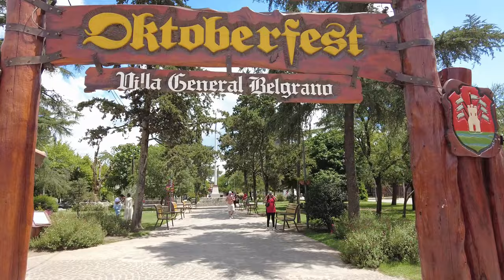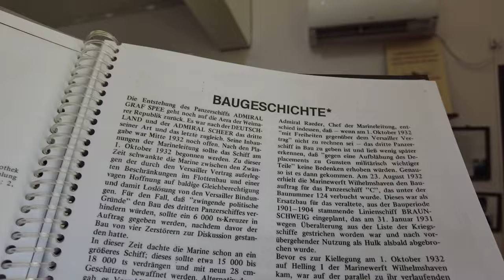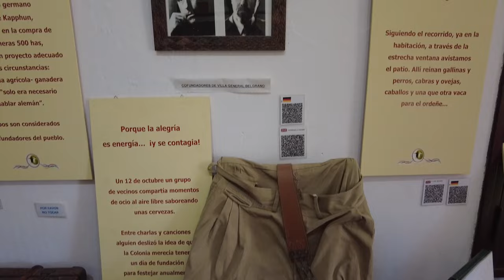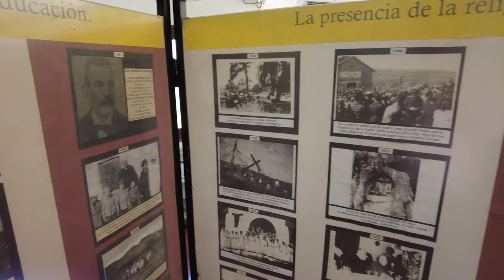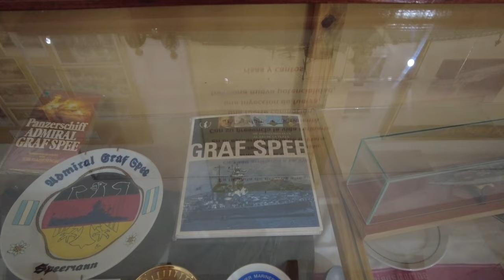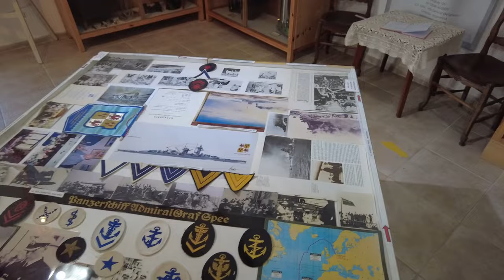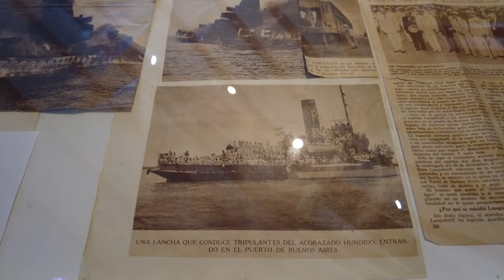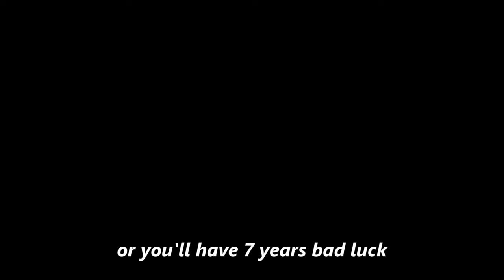I had NO IDEA how many Germans have come to live in Argentina (part 2/2)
We return to Villa General Belgrano to finally get into the museum and learn more about the history of Germans in Argentina.  There's a lot to see so come along!

Charly XP: @charly-xp